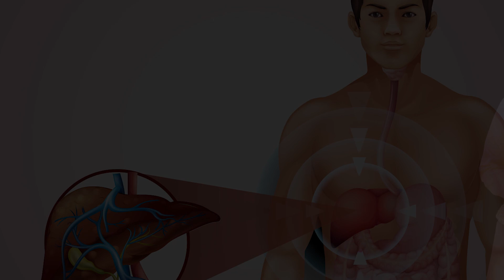​អាហារដែល​រ​គួរជៀសវាងនិងគួរទទួលទានសម្រាប់អ្នកមានជំងឺគីសក្នុងថ្លើម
អាហារដែល​រ​គួរជៀសវាងនិងគួរទទួលទានសម្រាប់អ្នកមានជំងឺគីសក្នុងថ្លើមមមានដូចជា
*មិនគួរទទួលទាន
1.អយស្ទ័រ
2.អាហាដែលចម្អិនរហ័សរ ដូចជាអាហាចៀន
3.គ្រាប់ធញ្ញជាតិចម្រាញ់ដូចជា
ខ្លាញ់, ស្ករ,នឹង អំបិលច្រើន
*គួរទទួលទាន
1.ទទួលទានគ្រាប់អាល់ម៉ុន
2.ទទួលទានទឹកឲ្យបានបានច្រើន
3.ទទួលទានប្រភេទស្លឹកបៃតង

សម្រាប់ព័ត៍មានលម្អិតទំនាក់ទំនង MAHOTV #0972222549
លីងតេស្តប្រពន្ធ័ការពាររាងកាយ
សម្រាប់លោកអ្នកចង់បានសុខភាពល្អ និងប្រឹក្សាជំងឺផ្សេងៗដូចជា
ក្រពះ,
ដុំសាច់ ដុំគីសស្បូន,
តម្រងនោម,
មហារីកមាត់ស្បូន,
លំពែង,
លើសឈាម,
សន្លាក់,
ជំងឺក្រពះ,
ជម្ងឺដំបៅក្រពះ ឬ រលាកក្រពះ,
ជំងឺទឹកនោមផ្អែម,
ជំងឺសន្លាក់,
សាច់ដុះក្នុងស្បូន,
រោគស្ត្រី,
ជំងឺប្រសៃប្រសាទ,
ជំងឺលើសឈាម ឬ សំពាធឈាមឡើងខ្ពស់,
ជំងឺស្រ្តូក ,
ដាច់សរសៃឈាម ឬ កកឈាមក្នុងខួរក្បាល នាំអោយស្លាប់មួយចំហៀងខ្លួន,
ជំងឺបេះដូង,
ជំងឺក្រិនថ្លើម ឬ ទាចទឹក,
ជំងឺរបេង,
ជម្ងឺរលាកស្រោមខួរក្បាល,
ជំងឺច្រាលទឹកអាស៊ីត,
ជំងឺរលាកក្រពះ​ & ដំបៅក្រពះ,
ជំងឺរលាកពោះវៀនរ៉ាំរ៉ៃ,
ជំងឺឬសដូងបាត,
បញ្ហាថ្លើម,
ជំងឺក្រួសក្នុងទឹកក្រមាត់,
ជំងឺរលាកលំពែង,
ជំងឺសន្លាក់ឆ្អឹង,
បញ្ហានៃអាការៈញ័រទ្រូង,
ជំងឺត្បៀតសរសៃឈាមជើង,
ជំងឺលើសឈាម,
ជំងឺទឹកនោមផ្អែម,
ជំងឺហឺត​ & រលាកទងសួត,
ជំងឺមហារីក,
ជម្ងឺ ដុំគីស,
ចំណេះដឹងទូទៅអំពីសុខភាព,
ក្រពះ,
ពោះវៀន,
ឬសដូងបាទ,
សួត,
ថ្លើម,
លំពែង,
បេះដូង,
លើសឈាម,
ស្លាប់មួយជំហៀងខ្លួន,
ប្រម៉ាត់,
តម្រងនោម,
ស្បូន,
សន្លាក់,
សរសៃ,
ឆ្អឹង,
ទឹកនោមផ្អែម,
ជាតិស្ករ៥០០,
ដំបៅជើង,
រលួយជើងដើរមិនរួច,
ជរាពាធ,
ម៉ាហូ,
ពង្រឹងប្រពន្ធ័ការពាររាងកាយ,
ផលិតផលជប៉ុនសុទ្ធ100%,
សរីរាង្គកាយរបស់មនុស្ស,
រដូវកាលថ្មីដ៏អស្ចារ្យពីម៉ាហូធីវី _MAHOTV
លោកអ្នកអាចទស្សនាកម្មវិធីម៉ាហូរក្សាសុខភាព
ដែលផ្សាយឡើងវិញម៉ោង9-10 យប់ជារៀងរាល់ថ្ងៃ
នៅលើផេកម៉ាហូធីវី (MAHOTV)
សម្រាប់ព័ត៍មានលម្អិត
mahotv tvmaho — at MAHO TV.
រដូវកាលថ្មីដ៏អស្ចារ្យពីម៉ាហូធីវី _MAHOTV
លោកអ្នកអាចទស្សនាកម្មវិធីម៉ាហូរក្សាសុខភាព
ដែលផ្សាយឡើងវិញម៉ោង9-10 យប់ជារៀងរាល់ថ្ងៃ
នៅលើផេកម៉ាហូធីវី (MAHOTV)
សម្រាប់ព័ត៍មានលម្អិត
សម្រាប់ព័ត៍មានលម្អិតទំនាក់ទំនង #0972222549